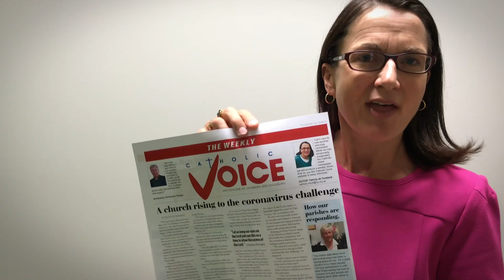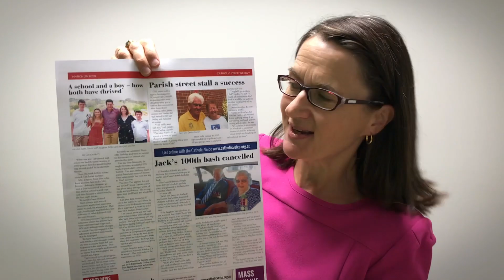Catholic Weekly promo